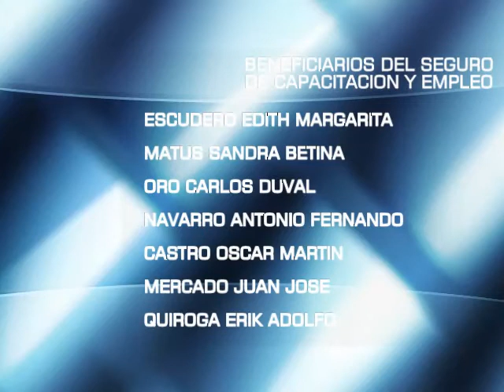CANAL 6 Citan a los beneficiarios del Seguro de Capacitación y Empleo y del Plan joven